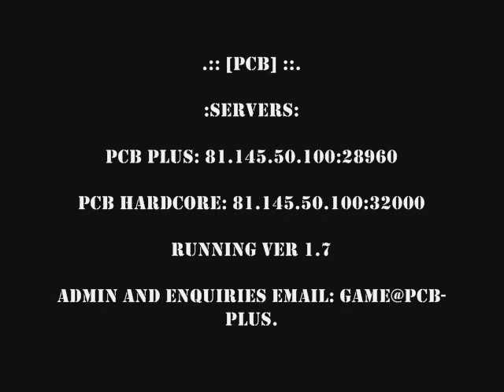COD 4: PCB: The Servers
PCB-PLUS: The Servers

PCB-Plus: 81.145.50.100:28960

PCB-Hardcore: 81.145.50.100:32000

Running ver 1.7